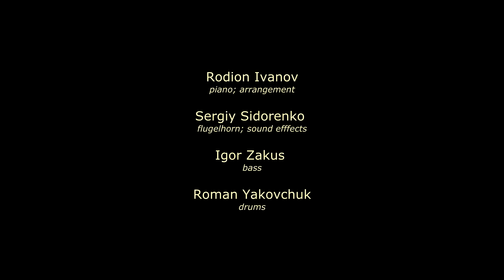"SEVDA" ( სევდა) - Aniko Dolidze "Gratitude to Kancheli". 2016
Giya Kancheli - music
Aniko Dolidze - voice
Rodion Ivanov - arrangement, keys
Serhii Sydorenko - flugelhorn
Igor Zakus - bass
Roman Yakovchuk - drums
Rati Amaglobeli - words
Gennady Koval - sound
Sergiy Protsenko - video

"Gratitude to Kancheli". Carribean Club. Kiev. 2016